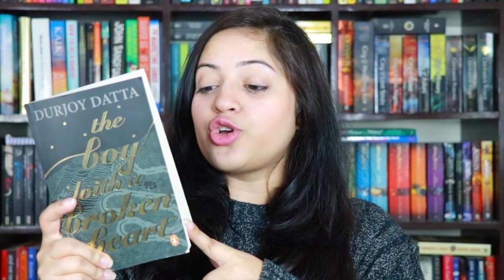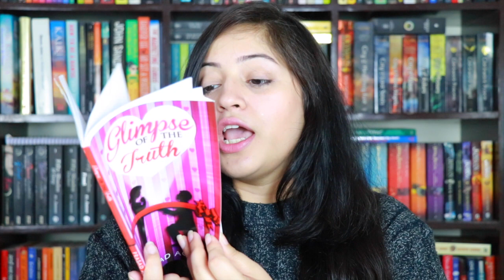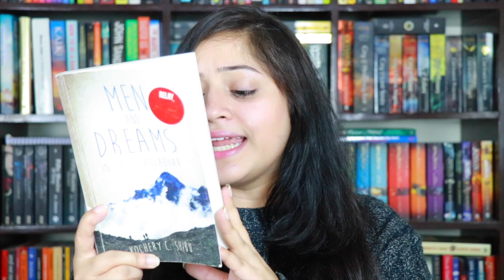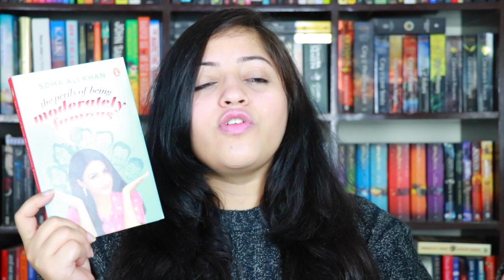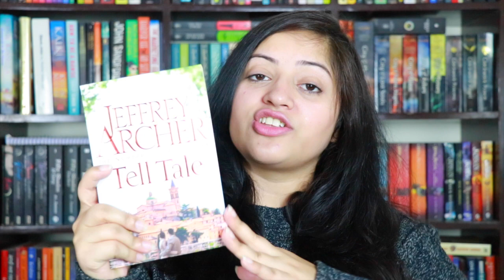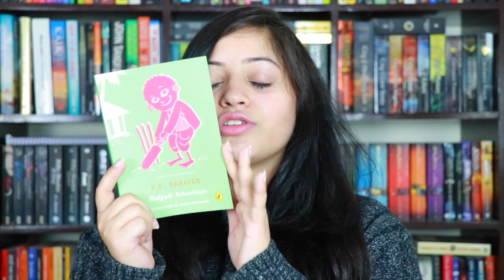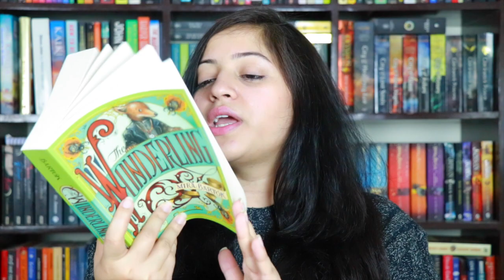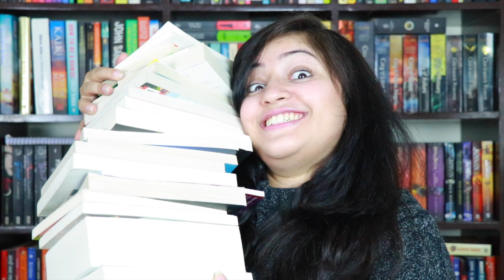NEW INDIAN NOVELS SHOPPING | Last 2017 Book Haul 18 BOOKS!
Need new Indian novels? Check out about the latest ones right now in this video!
It's also the LAST book haul video of 2017. So get excited!

0:00 Intro
0:47 The Boy with a broken heart by Durjoy Datta
1:33 Transit Lounge by Sunil Mishra
2:13 Three Thousand Stitches by Sudha Murthy
2:28 Glimpse of the Truth by Prasad Agte
2:59 Men in the dreams by Kochery C. Shibu
3:48 Forever series by Novoneel Chakraborty
4:20 Love Story the Touched Heart By Ravinder Singh
5:09 A Hundred Little Flames by Preet Shenoy
6:07 Moderately famous By Soha Ali Khan
6:57 Girl Boss By Sophia Amorose
7:36 Tell Tale by Jeffery Archer
8:00 Black Beauty by Anna Sewell
8:48 The power of habit by Charles Duhigg
9:12 Malgudi Schooldays by RK Narayan
9:37 My Dog, My Guru: A Dog's Principles for a Happier Life! by Gilles Moutounet
10:08 The Wondering By Mira Bartok
10:34 Jonathan Strange & Mr Norrell